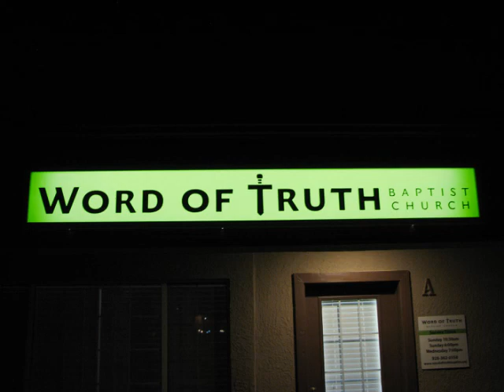Humility- Brother Robert Segletes